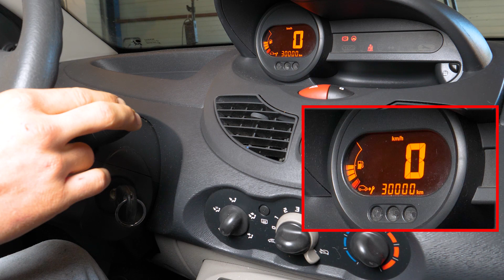Reset Azzeramento Spia Service Twingo 2 ⚠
Componenti necessari:
- Non serve nessun ricambio

Reset Spia Service per Renault Twingo 2.

Attrezzi necessari:
-💣🤖🏆La cassetta degli attrezzi completa consigliata da UseTool per riparare la tua Twingo 2

- Non servono attrezzi

🔝💪Solleva la tua Twingo 2 in tutta sicurezza con il cric e i cavalletti consigliati da UseTool : 💪🔝

🚗📢💡 RISORSE 💡📢🚗

Spegni il motore prima di azzerare la spia della revisione.